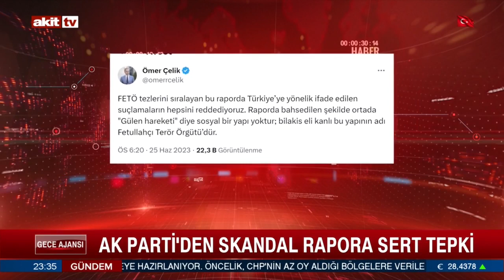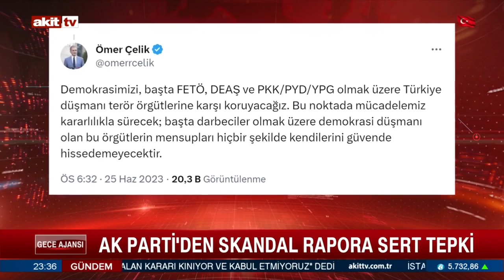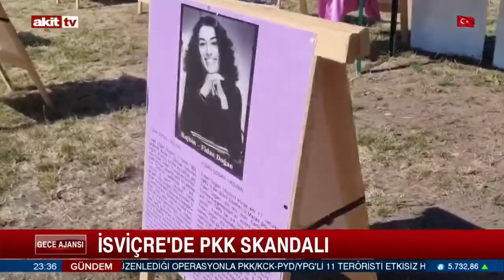Muhammet Binici ile Gece Ajansı - Akit TV 26 Haziran 2023